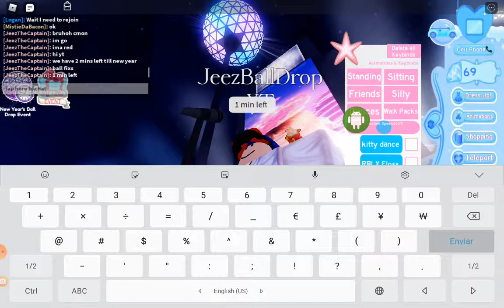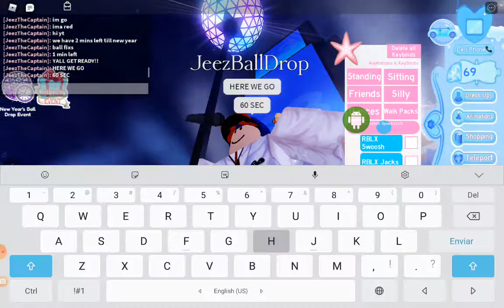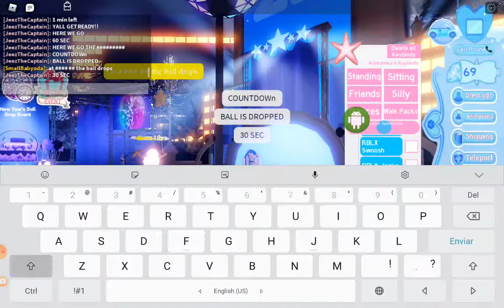Ball drop Shibuya New Years 2012-2013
Happy New Year Guys! We enjoy 2013 in Shibuya!!!